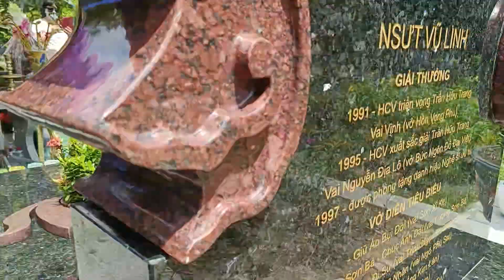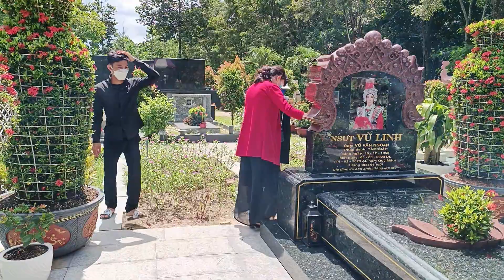Cuối cùng tại mộ cậu 5 kháng giả yêu mến thấp hương rất đông.